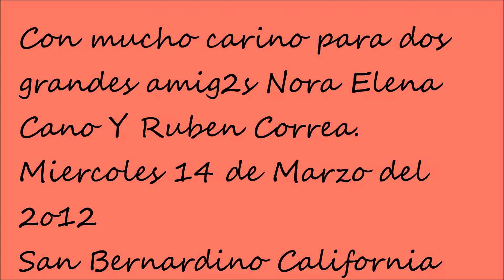Nora E. Cano E. Ruben Correa